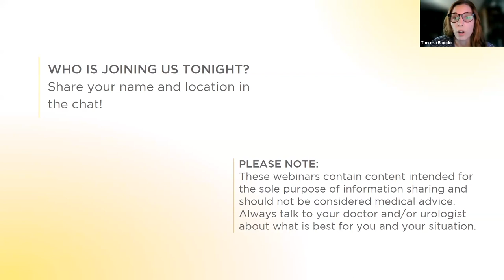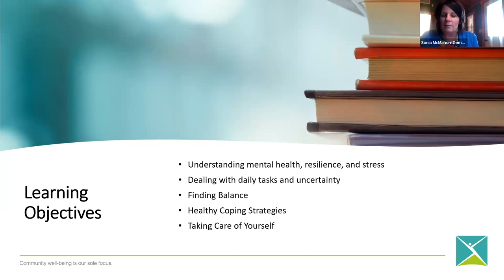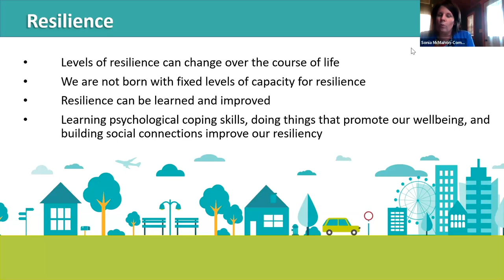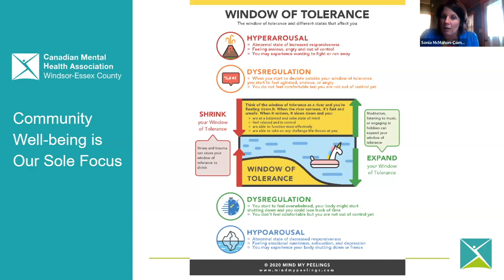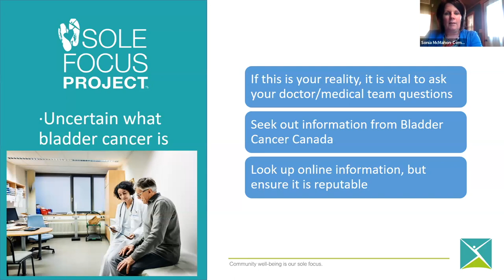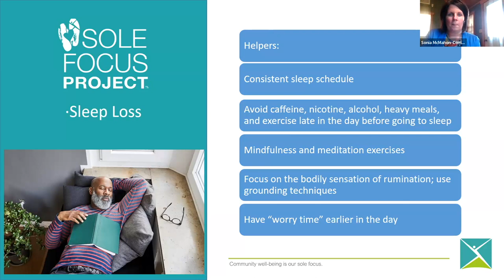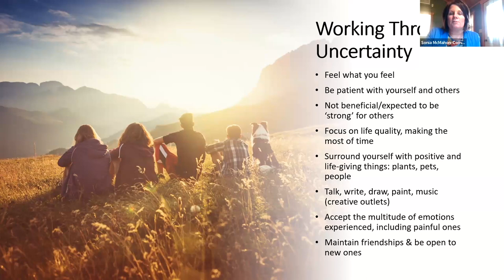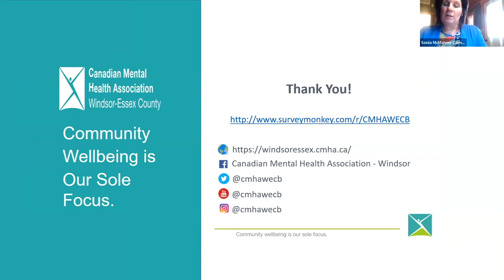Healing and Recovery from Bladder Cancer: Strategies to Maintain Mental Health & Resiliency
In this webinar, Sonia McMahon-Comartin, Mental Health Educator at the Canadian Mental Health Association, Windsor-Essex, will help individuals understand the emotional challenges that come with receiving a bladder cancer diagnosis and provide practical guidance and support to navigate this experience, from diagnosis to living beyond bladder cancer.